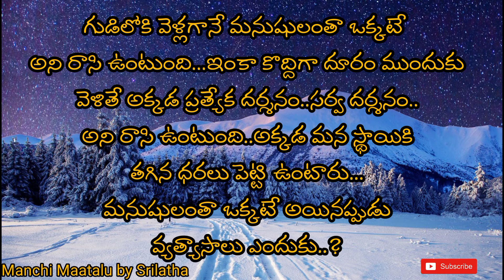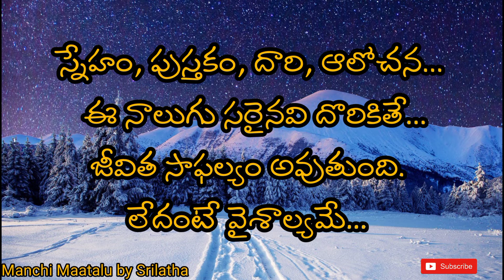జీవిత సత్యాలు||motivational quotes||Telugu quotes||Manchi Maatalu by Srilatha